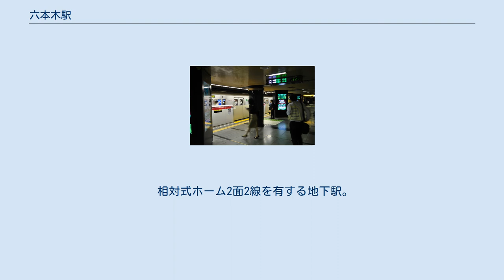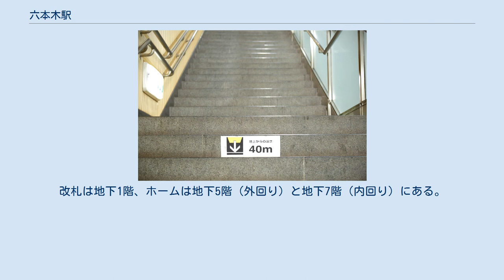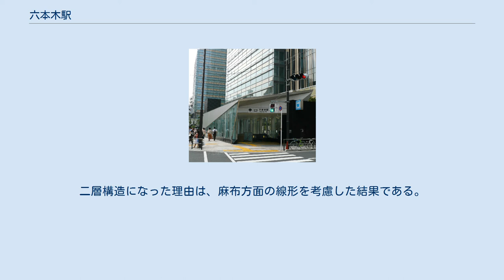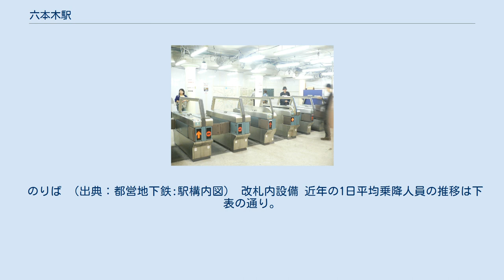六本木駅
六本木駅（ろっぽんぎえき）は、東京都港区にある、東京地下鉄（東京メトロ）・東京都交通局（都営地下鉄）の駅である。
所在地は東京メトロが六本木六丁目、東京都交通局が赤坂九丁目となっている。
 東京メトロの日比谷線と、都営地下鉄の大江戸線が乗り入れている。
駅番号は日比谷線がH 04、大江戸線がE 23である。
改札は地下1階、ホームは地下2階にある。
大江戸線開業時に混雑が予想されたためコンコースとホームの拡幅を行った。
 広尾駅との間に留置線があり、平日朝ラッシュ時に北千住方面から当駅終着となる列車が設定されている。
当駅終着の列車は、乗客の降車終了後に中目黒方向に発車して留置線に入庫する（1本のみ中目黒駅へ回送され、折り返し北千住方面行き列車となる） 西側改札前は周辺に真上にある六本木通りを跨ぐ施設がないため、六本木通り南北の往来に利用する人が多い。
 当駅は、「霞ケ関駅務管区六本木地域」として近隣の駅を管理している。
 のりば （出典：東京メトロ:構内図） 発車メロディ 2020年2月7日よりスイッチ制作の発車メロディ（発車サイン音）を使用している。
 曲は1番線が「セレンディピティ」、2番線が「patio」（いずれも福嶋尚哉作曲）である。
 改札内設備 直営駅。
単式ホーム1面1線が二層構造になった2面2線の地下駅である。
改札は地下1階、ホームは地下5階（外回り）と地下7階（内回り）にある。
 駅名標下部には「東京ミッドタウン前」のプレートが設置されており、到着時の車内広告放送でも「東京ミッドタウン前です」と案内される。
ただし、近隣の国立競技場駅・大門駅のような副駅名扱いではなく、線内路線図には掲載されていない。
 当駅は「4心円駅シールド工法」によって建設された。
二層構造になった理由は、麻布方面の線形を考慮した結果である。
そのため、下部の内回り（1番線）ホームは、日本の地下鉄の鉄道駅では最深となる地下42.3 mに立地している。
上部の外回り（2番線）ホームは地下32.8 mである。
東京都交通局の資料において、「駅の深さ」とは駅中心位置の地表からホーム面までの距離を示す。
 5・6番出入口は東京都交通局が建設しており、裏側に管楽器の管の形状がデザインされている。
 7番出入口も東京都交通局が建設して大江戸線専用となっていたが、2007年3月30日に東京ミッドタウンが開業した際に、日比谷線改札口と大江戸線改札口を連絡する地下自由通路と8番出口の新設により共用され、改築された。
なお、東京ミッドタウン建設前は、7番出口の近くに公衆トイレが設置されていた。
 のりば （出典：都営地下鉄:駅構内図） 改札内設備 近年の1日平均乗降人員の推移は下表の通り。
 近年の1日平均乗車人員の推移は下表のとおり。
 六本木駅前（3・4番出入口付近） 六本木交差点北（4番出口付近） 六本木七丁目（7番出口付近） 六本木（7番出口付近） 注釈 出典